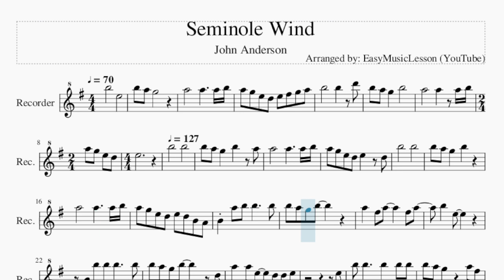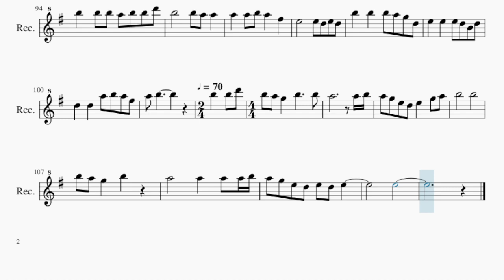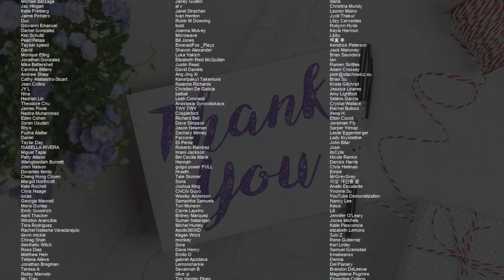Recorder Sheet Music: How to play Seminole Wind by John Anderson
Comment and let us know how the videos have helped you. It keeps us going! :)Here is a sheet music/tab video on the song Seminole Wind by John Anderson on the recorder. A recorder sheet music arrangement which is transposed to notes that are easily played by recorder, for the song Seminole Wind by John Anderson.

EasyMusicLesson teaches you to play the your favorite instrument, through well-arranged sheet music so that you too can learn how to play Seminole Wind by John Anderson on the recorder as fast as you can. A recorder sheet music with backing tracks to help your play the song better.

Chords of Recorder arrangement:
E Min   G Maj   D Maj   A Maj   E Min   G Maj   D Maj   A Maj
E Min   G Maj   D Maj   A Maj

Melody notes of Recorder:
B5             E5
A5   G5   E5   D5   E5   F#5   G5   A5
A5   G5   E5   D5   E5
B5       B5
B5 A5 G5   B5   A5 A5       A5
A5 B5 A5 G5 E5 D5 E5   D5 B5       B5
A5     A5 B5 A5 G5 E5 D5 E5 D5 B4 A4 B4
A5 B5 B5     B5 B5 A5 G5 B5
A5   F#5 A5     F#5 A5   B5   E5
B4 B5 B5 B5     B5 B5 A5 G5 B5
D5 A5   A5 E5   D5 D5 E5
E5 B5 B5     B5   B5 B5 B5 A5
G5     A5 F#5 A5   A5 F#5 A5   A5 G5 A5
B5   E5       B4 B5 B5 B5
D6 B5 A5 G5 E5 D5   D5 D5 A5   A5 A5 E5 D5
B5       B5 A5 G5   B5     A5   A5
F#5 A5 G5 A5 G5 B5   B5 E5
B4 B5 B5 B5 B5 B5 D6 B5 A5 G5   B5   D5
A5   A5   E5   D5 E5 E5
E5 B5       B5   B5 B5 B5 A5 G5   E5
D5 D5 A5 F#5 A5   A5   F#5 A5   G5 B5
E5     B5 B5 B5 B5 B5   B5 D6 B5 A5
G5   D5   D5 A5 F#5 A5 A5 E5   D5 D5 E5
B5       B5
B5 A5 G5 D5 B5   B5 A5 A5   A5   A5 B5
A5 F#5 E5   E5 F#5 E5 D5 E5 F#5 E6
E6 D5 A5 B5 B5 D6 D6 E6 A5 B5 A5 G5 A5   A5
E5 D5 E5 F#5 E5       E5 D5 B4 A4 B5
B5     B5     B5 B5 A5 G5       D5
B4 B5 B5 B5   B5 D6 B5 A5 G5 B5
D5 D5 A5   A5 E5   D5 E5
E5 E5 B5   B5   B5   B5   B5 A5
G5 B5     D5 A5 A5   A5     F#5 A5
B5   E5         B4 B5 B5 B5   B5
D6 B5 A5 G5 B5     D5 A5   A5 E5
D5 E5               E5 B5
B5       B5 A5 G5   B5     A5
A5 F#5 A5 G5 A5 G5 B5   B5 E5
B4 B5 B5 B5 B5 B5 D6 B5 A5 G5   B5
D5 A5   A5   E5   D5 E5 E5
E5 B5       B5   B5 B5 B5 A5 G5
E5 D5 D5 A5 F#5 A5   A5   F#5 A5   G5 B5
E5     B5 B5 B5 B5 B5   B5 D6 B5
A5 G5 E5 D5   D5 A5 F#5 A5 A5 E5   D5 D5
B5 D6 B5       B5 A5 A5 B5 A5   A5 B5 A5
A5   A5   A5   A5   G5 A5 B5   B5
B5 A5 B5 B5 D6 B5     B5 A5 A5   A5
A5 B5 A5   F#5   E5       E5 D5 E5 D5
B5   B5   B5 A5 G5 D5 E5   E5   E5 D5 B4
D5 D5   D5   A5 B5 A5 F#5 A5 B5
B5       B5   D6   B5   A5   G5
D5   E5       G5   A5   B5
B5             B5   A5   G5
B5             A5
A5       A5   A5 B5 A5   G5   E5
D5   E5   D5   E5
E5